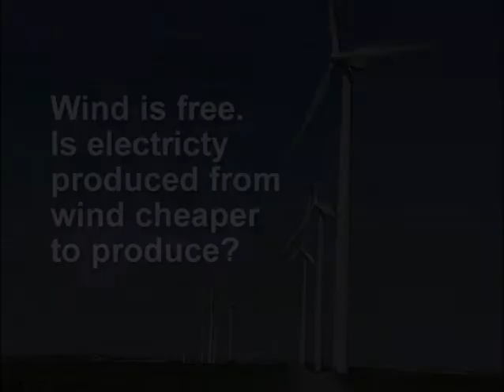Wind is free. Does that mean electricity produced from wind is cheaper to produce?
Ask the Expert: Basin Electric's manager of alternative technologies Ron Rebenitsch explains why electricity from wind is more costly.